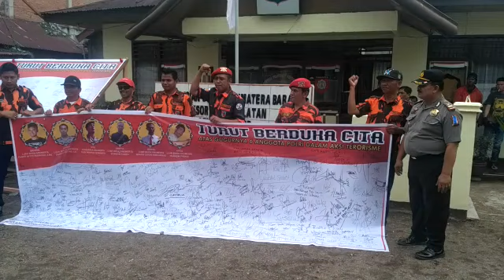PEMUDA PANCASILA KAB SOLOK SELATAN ANTI TERORISME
Video dari ZUHELDI